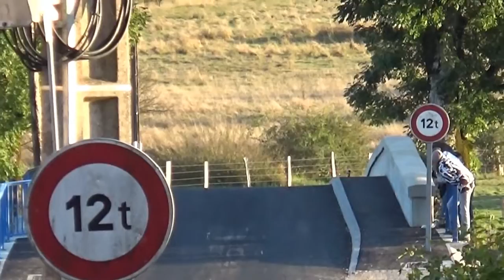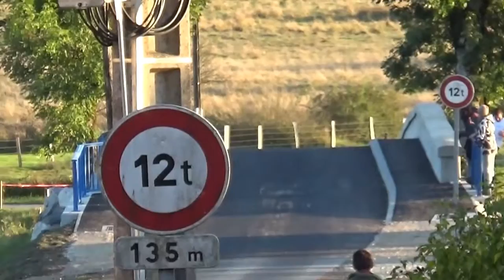Finale coupe de france des rallyes 2016 circuit les verrières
Final coupe de France des rallyes 2016 circuit les verrières filmé dans a commune de Villoncourt le 15 octobre 2016.

Artiste : __url_artiste__